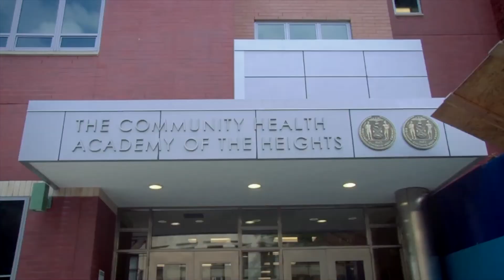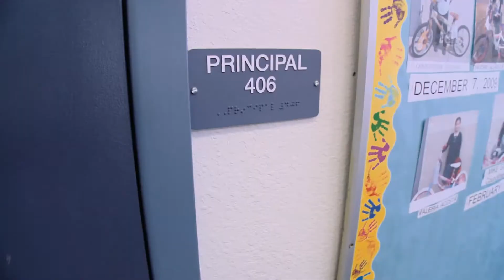Four Pillars to Achieve Powerful, Purposeful Public Education …Or Reigniting the Education Wars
Randi Weingarten on what's at stake for public education,